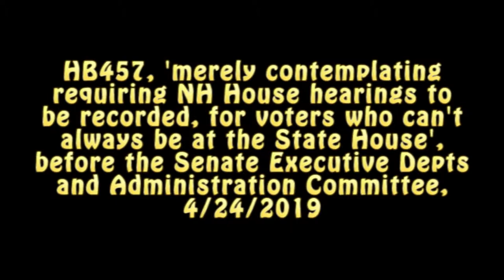A Volunteer Recording a Government Committee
As said committee discusses (oh, so close...!) creating a committee to study requiring committees to record themselves, for the benefit of voters who generally need to be about earning their daily bread and acquiring the income necessary to satisfy said legislature's profligate spending habits (with, obviously, other people's money -- have I mentioned lately that taxation is theft?). As if those committees should actually be transparent and accountable, or something. Oversight. The Chair, herself, marvels at what could possibly be the motivation. But then, that's the imperious Senator Carson, so hardly surprising. And what the hell, if the volunteer can be obliged, catch-as-catch-can (so their machinations are still largely in the dark for the vast majority of voters), to continue to do their job for them, well...

HB457, "establishing a committee to study the making, preservation, and Internet availability of audio and video recordings of proceedings of committees of the house of representatives" -- which was changed in the House from the original bill that required them to just start providing you, dear taxpayer, with a video record of all their shenanigans (let's not be too hasty, after all) -- before the Senate Executive Departments and Administration Committee, 4/24/2019.

This hearing having been delayed about 10 minutes by the overlong previous hearing, the prime sponsor (and all 10 of the co-sponsors, to be sure) evidently had more pressing matters to which to attend. Thus your humble chronicler reluctantly finds himself in the uncomfortable position of offering the sole testimony standing between a summary "ITL" committee Executive Session recommendation and *merely a discussion* regarding government transparency and convenient citizen oversight -- thus, as I write this only a couple hours later, I have every confidence that pro forma Exec Session has already transpired...

Not including the 5-minute recess, under 3 minutes, total. Done and done...

[Update: As of 4/25, the bill's docket reports that the Committee Exec Session voted 5-0 'Ought to Pass', with a place on the Senate 'Consent Calendar' for next Thursday. Still only a miserable study committee, but... huh...]